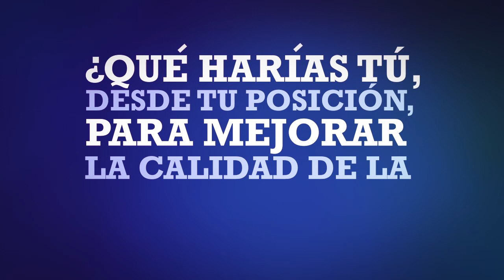Pacto Educativo: hora de participar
El Pacto Educativo representa el compromiso de toda la sociedad con el futuro de sus hijos e hijas.

Con el Pacto Educativo damos cumplimiento al mandato de la Ley Estrategia Nacional de Desarrollo. Será un dialogo transparente e inclusivo.

Las condiciones están dadas para que la educación cambie de rumbo. El Pacto Educativo es el mejor espacio para iniciar este proceso.

Tú tienes la oportunidad de aportar y proponer ideas y proyectos que revolucionen la educación de nuestr@s niñ@s.

Es hora de participar en el proceso de transformación de la educación dominicana. ¿Qué esperas? El Pacto Educativo espera por ti.